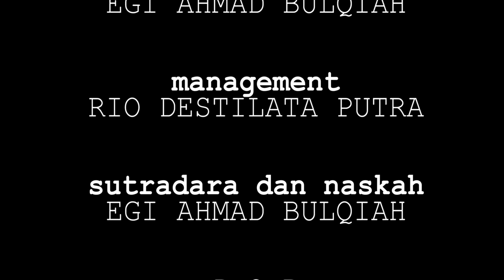BANDIT - KEKUATAN BARU (Film Pendek Action)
Hallo sahabat autodidak, di film pendek kali ini kami menyajikan film pendek yang gak kalah seru dengan judul BANDIT.
Perjalanan geng BANDIT masih seru dan berlanjut untuk menguasai seluruh wilayah dan memperbaiki keadaan. mampukah geng BANDIT menaklukan berbagai wilayah yang di kuasai geng" lain? untuk lengkapnya yuk mari di tonton vidionya.

Lokasi : BLOK C dan BLOK B Sitiung 1

Cast :
EGI

DIDIE OPERA
NIKO
IDO
SAMSUL
ROBI